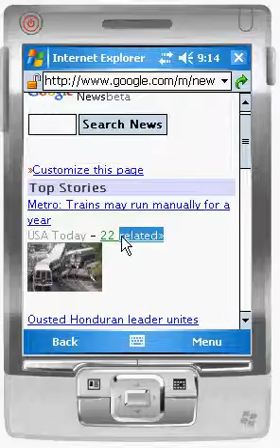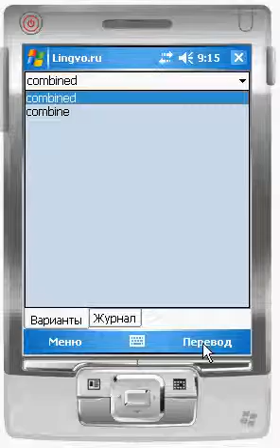Ajigat Lingvo.Ru - clipboard support feature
Mobile interface to Lingvo.Ru now automatically tracks the clipboard making translation of other software's contents even easier.